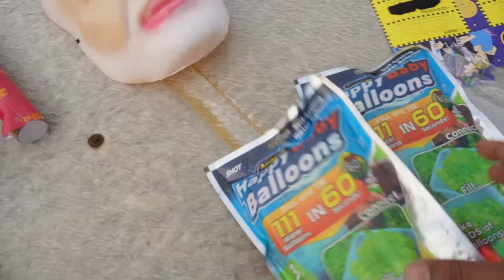Holi Stash Testing 2024 | Unique items Colour Fogg gulal bum water colour 😍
Hye  guys welcome to todays vlogs
love you jhekess family
keep supporting